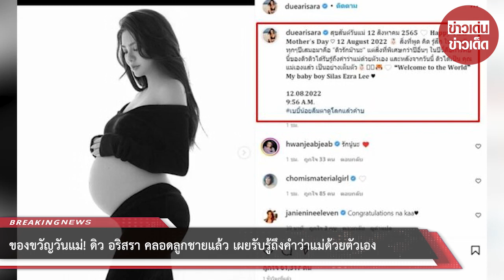ของขวัญวันแม่! ดิว อริสรา คลอดลูกชายแล้ว เผยรับรู้ถึงคำว่าแม่ด้วยตัวเอง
เรียกว่าเป็นทั้งข่าวดีและของขวัญสุดพิเศษรับวันแม่เลยทีเดียว เมื่อนางร้ายหน้าสวย ดิว อริสรา ทองบริสุทธิ์ แจ้งข่าวดีผ่านอินสตาแกรมส่วนตัว ว่าได้ให้กำเนิดลูกชาย Silas Ezra Lee เป็นที่เรียบร้อยแล้วเมื่อช่วงเช้าวันนี้ ซึ่งตรงกับวันแม่แห่งชาติของเมืองไทยพอดี

ทั้งนี้ คุณแม่ป้ายแดง เขียนความรู้สึกที่ได้รับรู้ถึงคำว่าแม่ หลังได้เป็นคุณแม่เต็มตัวว่า “สุขสันต์วันแม่ 𝟏𝟐 สิงหาคม 𝟐𝟓𝟔𝟓 🤍 𝐇𝐚𝐩𝐩𝐲 𝐓𝐡𝐚𝐢 𝐌𝐨𝐭𝐡𝐞𝐫’𝐬 𝐃𝐚𝐲 ♡︎ 𝟏𝟐 𝐀𝐮𝐠𝐮𝐬𝐭 𝟐𝟎𝟐𝟐 👼🏻 สิ่งที่พูด คิด รู้สึก ในทุกๆ วัน ทุกๆ ปีเสมอมาคือ “ดิวรักม้านะ” แต่สิ่งที่พิเศษกว่าปีอื่นๆ ในปีนี้คือการที่ปีนี้ของดิว ดิวได้รับรู้ถึงคำว่าแม่ด้วยตัวเอง และหลังจากวันนี้ ดิวได้เป็นคุณแม่เองแล้ว เป็นอย่างเต็มตัว👼🏻🫶🏻🐯🤍 ❝𝐖𝐞𝐥𝐜𝐨𝐦𝐞 𝐭𝐨 𝐭𝐡𝐞 𝐖𝐨𝐫𝐥𝐝❞ 𝐌𝐲 𝐛𝐚𝐛𝐲 𝐛𝐨𝐲 𝐒𝐢𝐥𝐚𝐬 𝐄𝐳𝐫𝐚 𝐋𝐞𝐞 ♥︎ 𝟏𝟐.𝟎𝟖.𝟐𝟎𝟐𝟐 𝟗:𝟓𝟔 𝐀.𝐌. เบบี๋น้อยลืมตาดูโลกแล้วค้าบ”

ท่ามกลางเพื่อนพ้องในวงการและแฟนคลับเข้ามาแสดงความยินดีกันอย่างมากมาย อาทิ คลอดแล้ว, ปังที่สุด คุณแม่ดิว, ยินดีด้วยนะคะ รักทั้งแม่ทั้งลูกเลย, รอเป็นเอฟซีเบเบี๋ของแม่อยู่ค่า, สุขภาพแข็งแรงทั้งแม่และลูกนะจ๊ะ, ขอให้น้องแข็งแรงโตวันโตคืนนะคะ เป็นต้น

00:00 - Intro
00:10 - News
01:00 - Minute